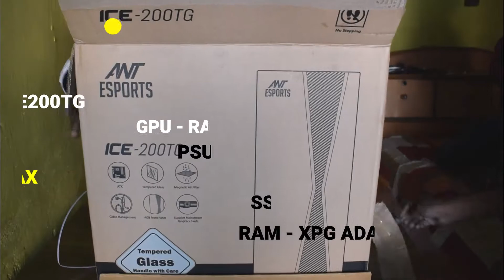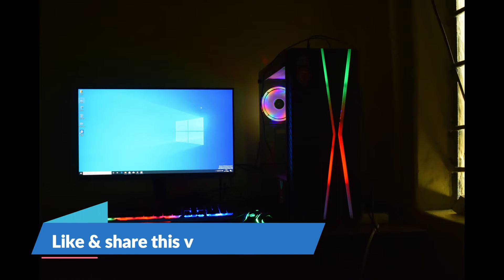Unbox My First Gaming & Editing PC BintangPC Review🔥🔥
Hello dosto maine es video me BintangPC ke PC ka ek short video bnaya hai, wo kis terah packaging karte or bejte hai, or jyada information ke liye niche comments kar sakte hai.